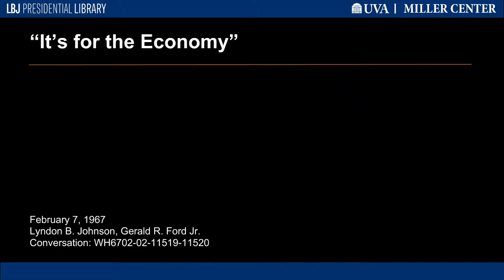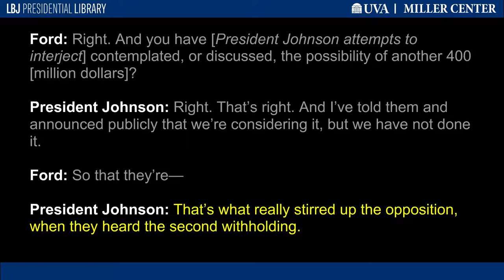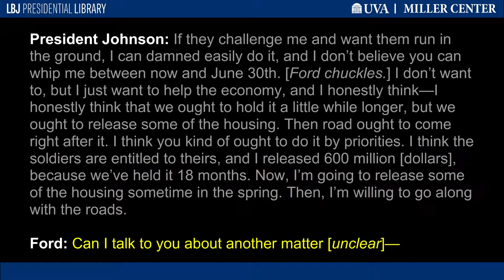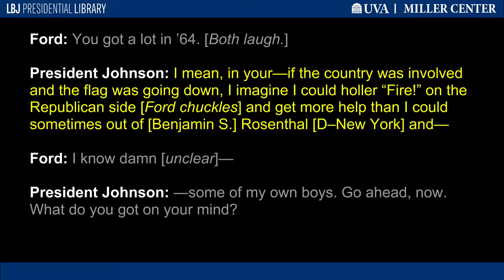"It's for the Economy"